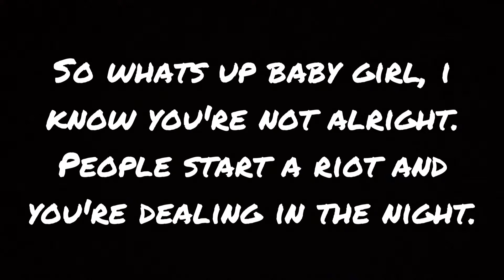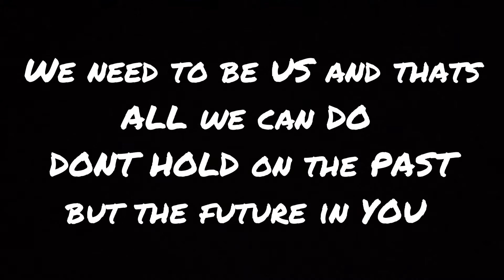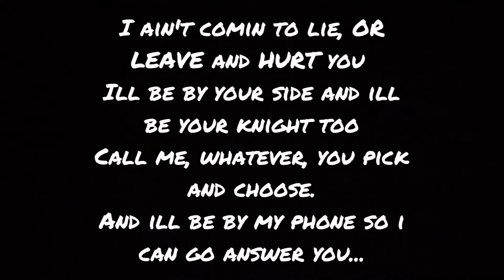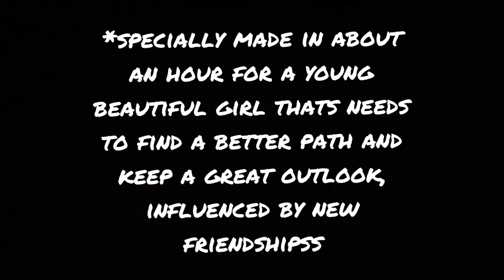So you say you like my vibes, huh - sunristh